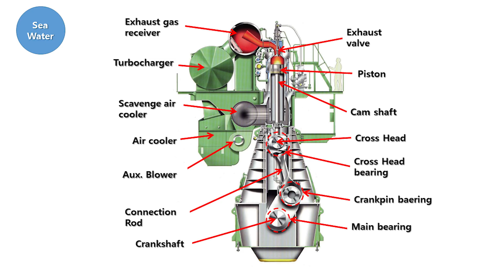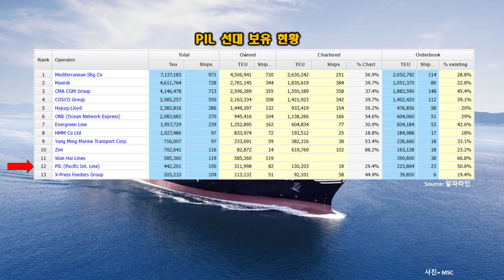[CC:EN/한글]싱가포르 선사,Pacific International Lines(PIL) 13,000TEU LNG 이중연료 추진 컨테이너선 8척 발주-수주 조선소 정보 및 사양?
🔸싱가포르 선사,Pacific International Lines(PIL) 13,000TEU LNG 이중연료 추진 컨테이너선 8척 발주-수주 조선소 정보 및 사양?